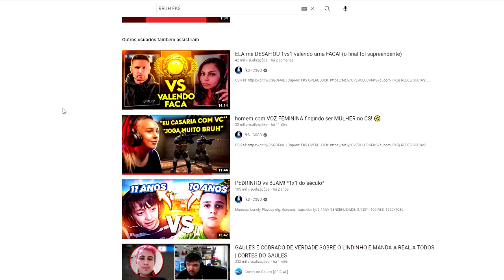DESAFIEI O FKS em um 1vs1 valendo uma FACA! *ENGANEI ELE* (o final foi supreendente)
★STEAM: bruh ★
★Canal perdido: BRUH - CSGO